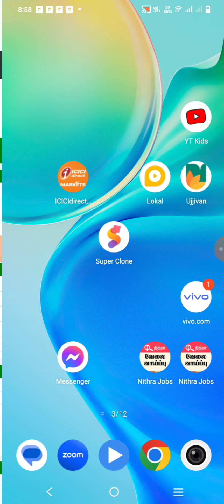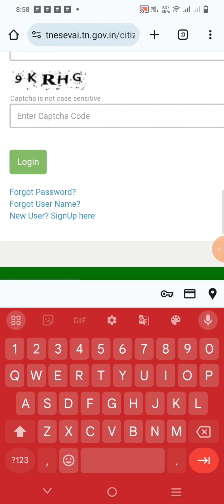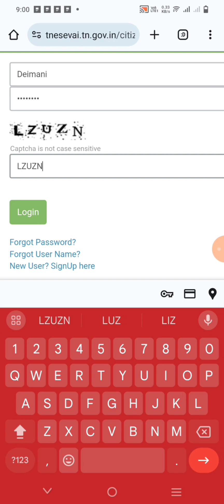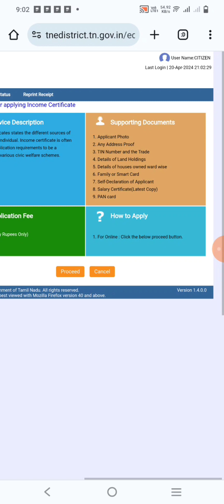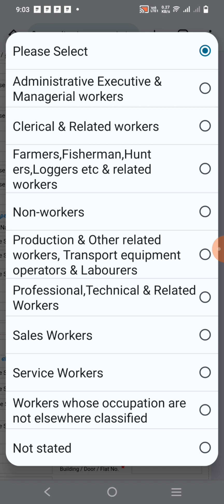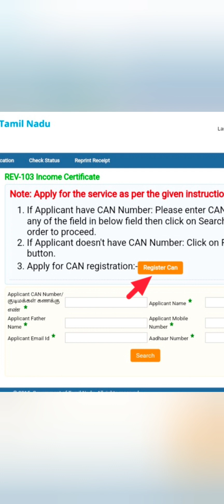TNeGA இருந்துசான்றிதழ் விண்ணபிப்பதற்கு முன்,உருவாக்கவேண்டிய Citizenlogin&CAN noRegistration#tnesevai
tnesevai Required procees Before Applying revenue department certificate